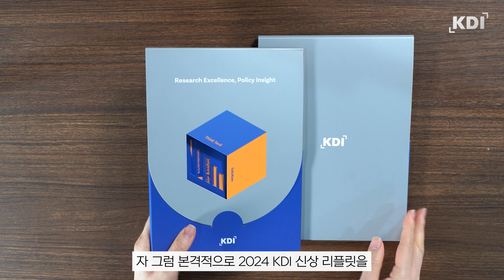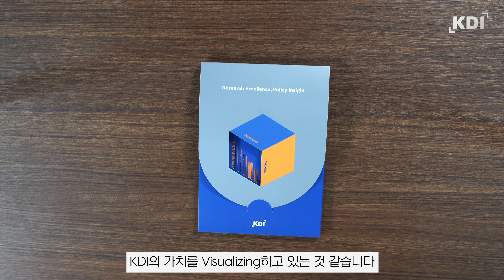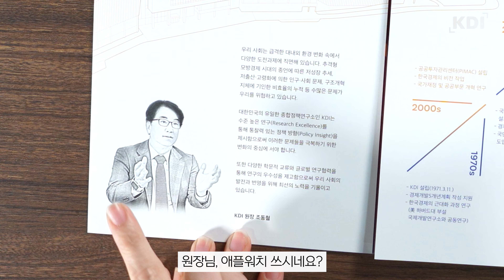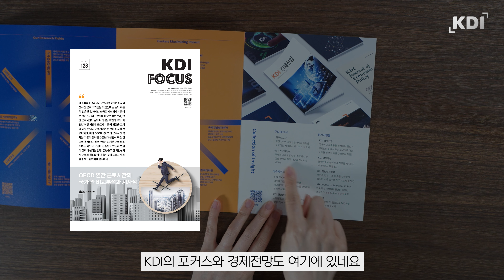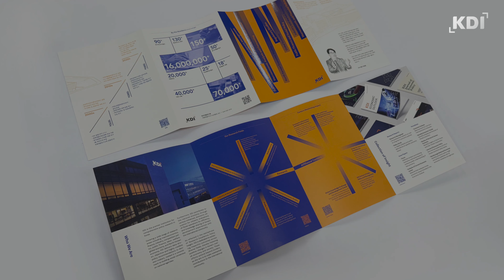KDI The New Majestic 리플릿 2024, 언박싱을 시작합니다🎁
이번에 새롭게 출시된 KDI 리플릿 소개영상입니다!